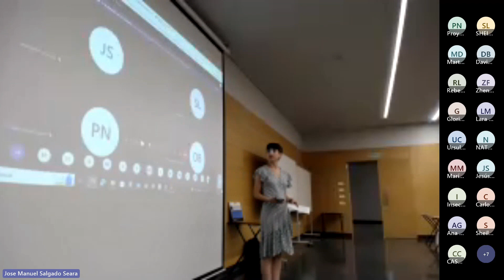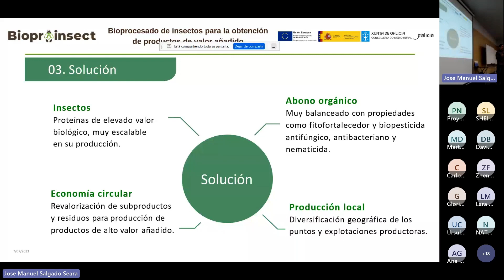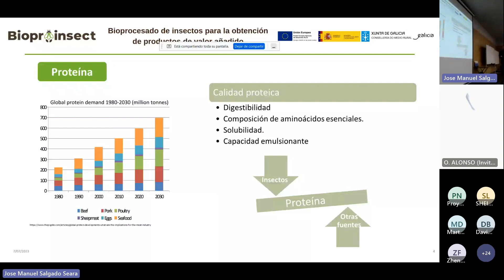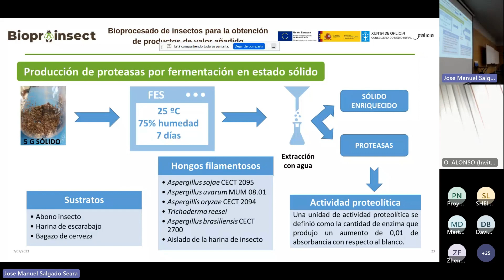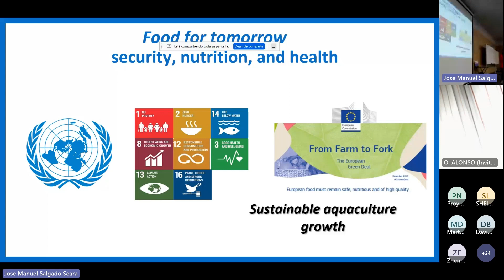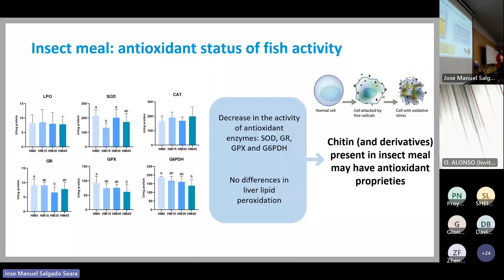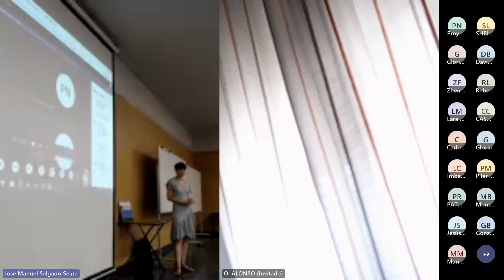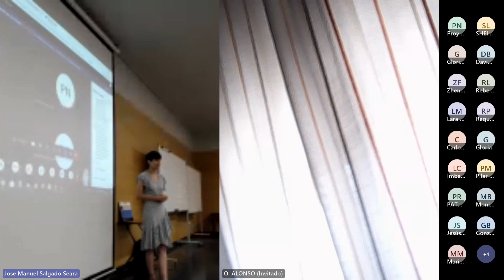Evento Final BIOPROINSECT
Grabación del evento final del proyecto piloto BIOPROINSECT "Bioprocesado de insectos para la obtención de productos de valor añadido".
El proyecto piloto BIOPROINSECT es responsable de este contenido.

BIOPROINSECT está financiado por la convocatoria de ayudas para el apoyo de proyectos piloto, desarrollo de nuevos productos, prácticas, procesos y tecnologías en el ámbito agroforestal, cofinanciadas con el Fondo Europeo Agrícola de Desarrollo Rural (FEADER), en el marco del Programa de Desarrollo Rural (PDR) de Galicia 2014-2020. La Consellería del Medio Rural es el órgano de la Administración gallega al cual le corresponde proponer y ejecutar las directrices generales en el ámbito rural y engloba las competencias en materia de agricultura, ganadería, desarrollo rural y ordenación comarcal, estructuras rurales, industrias agroalimentarias y forestales, montes y prevención y defensa de los incendios forestales.
Presupuesto total: 181.468,56€ ; Subvención total: 145.174,85€